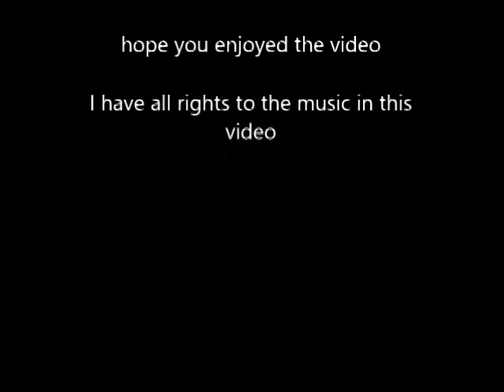Airbrushing Lips practice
just some speed painting, was trying out some new techniques wanted to share is all